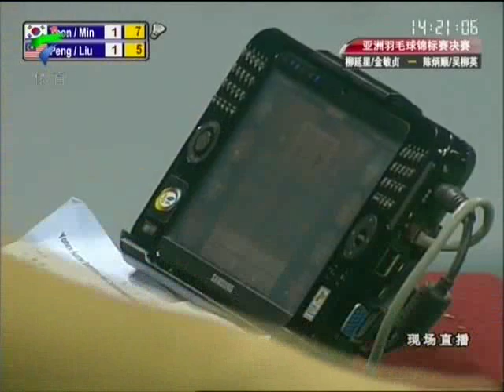Asia Badminton Championship 2010 Mixed Doubles Finals Chan Peng Soon & Goh Liu Ying MAS vs Yoo Yeon Seong & Kim Min Jung KOR 5